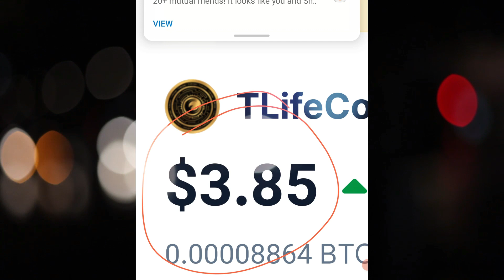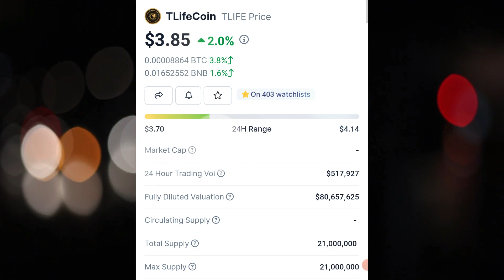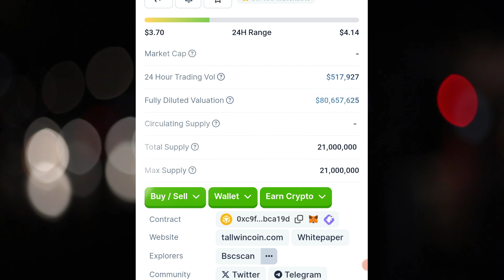Tlife coin news update today | T life coin price prediction | T life coin latest news today